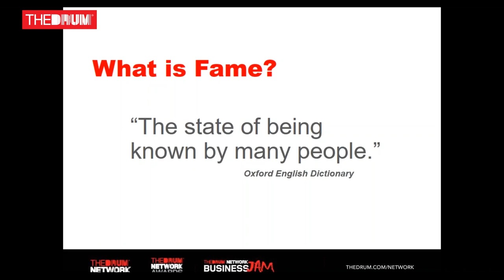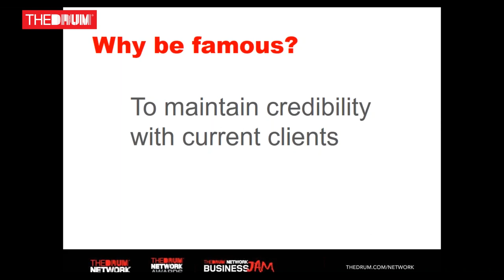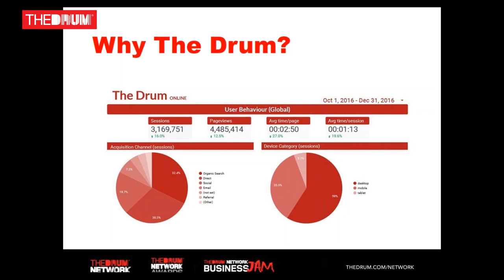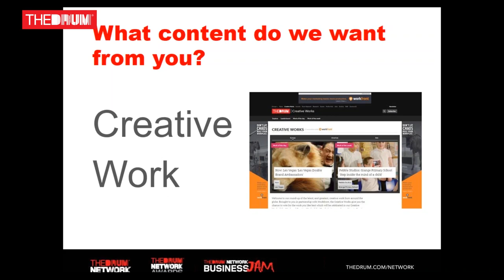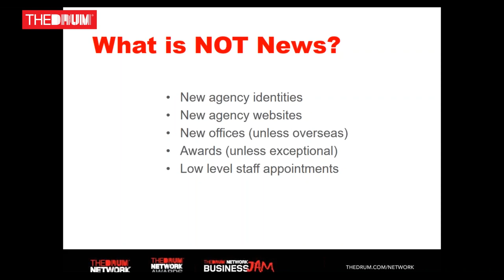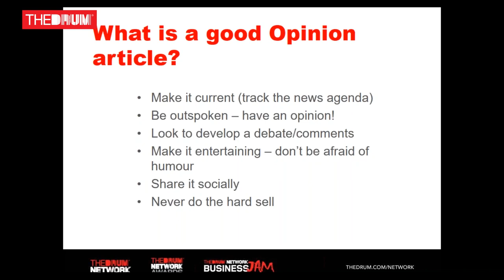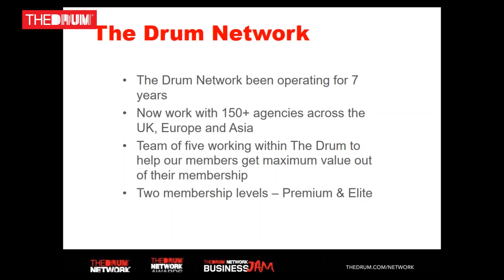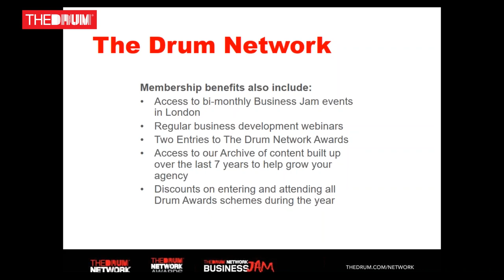Make Your Agency Famous With The Drum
In this webinar, The Drum Network discusses the importance of making your agency famous and how you can do this through The Drum Network.